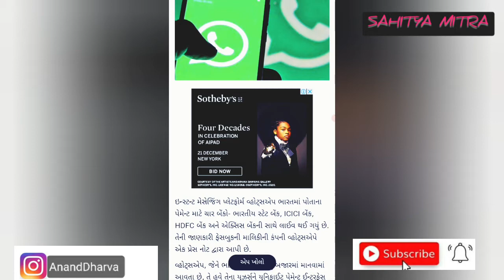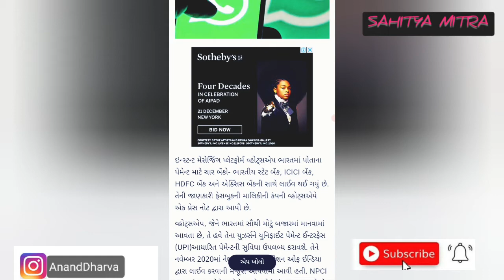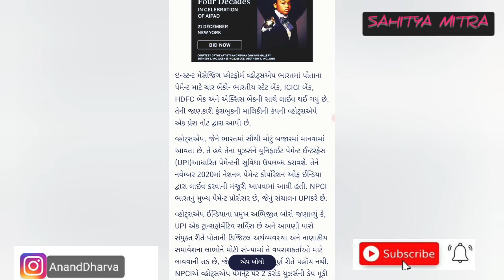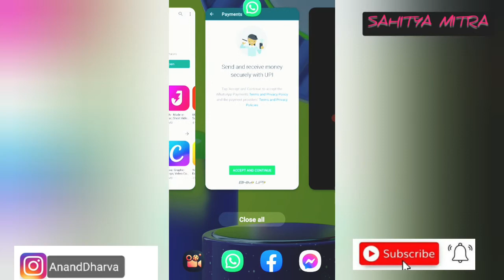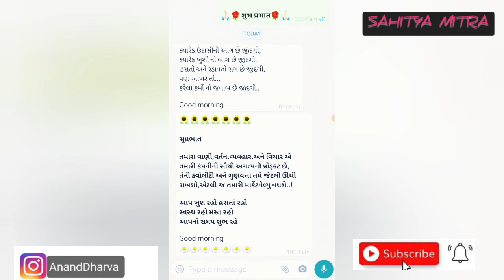PAYMENT VIA WHATSAPP ✅ | વૉટ્સએપથી પૈસા મોકલવા થયા આસાન | Explaine By Anand | SAHITYA MITRA